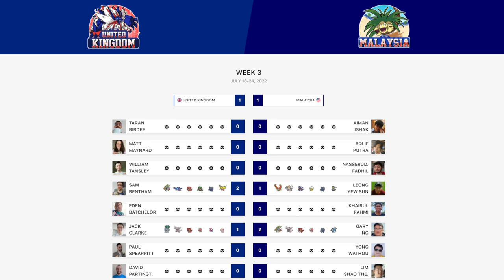Eden Batchelor 🇬🇧 vs Khairul Fahmi 🇲🇾 - Qualifiers - World Cup of Pokémon VGC 2022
Watch Eden Batchelor (United Kingdom) battle Khairul Fahmi (Malaysia) on the Qualifier Stage of 2022 World Cup of Pokémon VGC, brought to you by Victory Road and sponsored by Elgato, GGToor and Metafy!